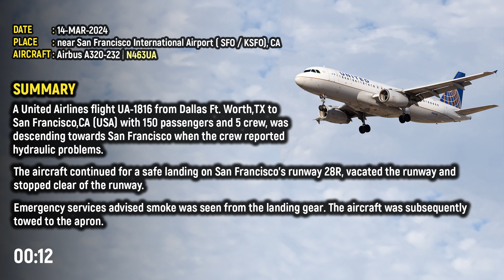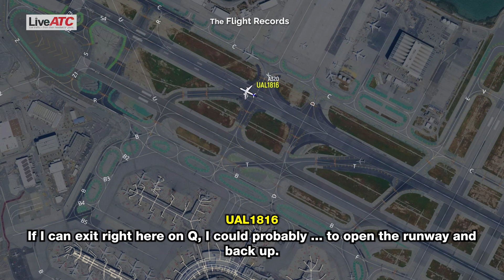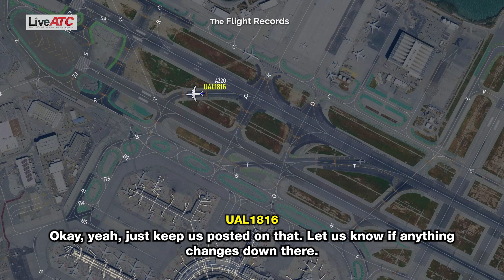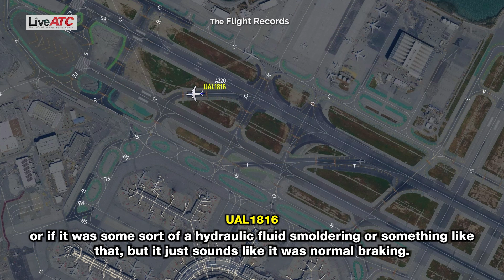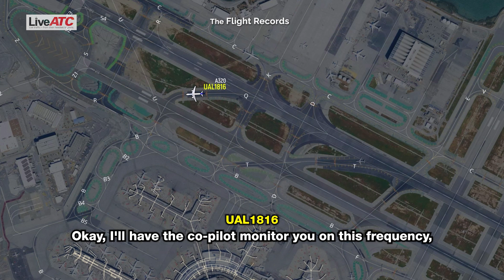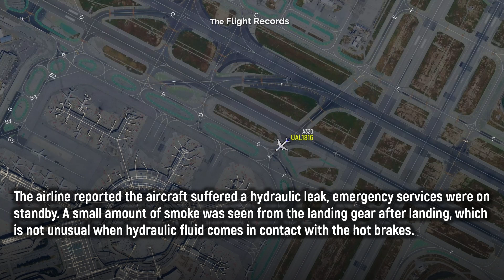AGAIN! United A320 at San Francisco on Mar 14th 2024, hydraulic system loss!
14-MAR-2024
A United Airbus A320-200, registration N463UA performing flight UA-1816 from Dallas Ft. Worth, TX to San Francisco, CA (USA) with 150 passengers and 5 crew, was descending towards San Francisco when the crew reported hydraulic problems. The aircraft continued for a safe landing on San Francisco's runway 28R, vacated the runway, and stopped clear of the runway. Emergency services advised smoke was seen from the landing gear. The aircraft was subsequently towed to the apron.

While preparing the content, I follow important aviation events and news worldwide. I check whether I can access the radio conversations by looking at the date and time zone of these events.